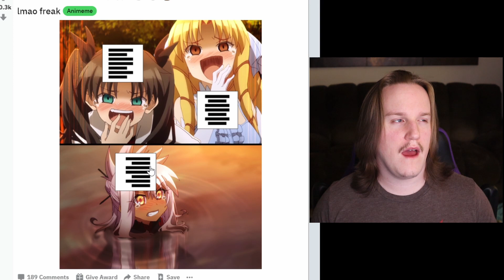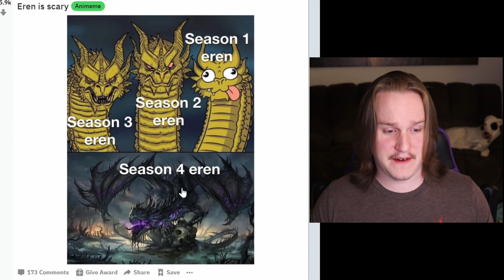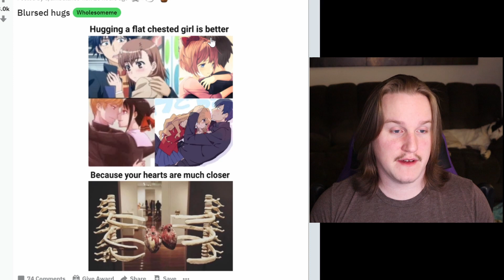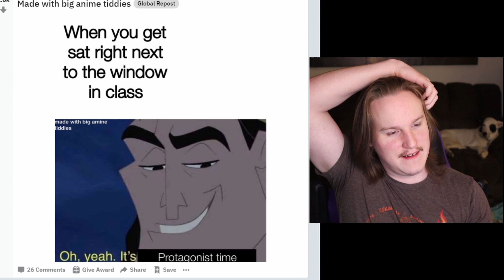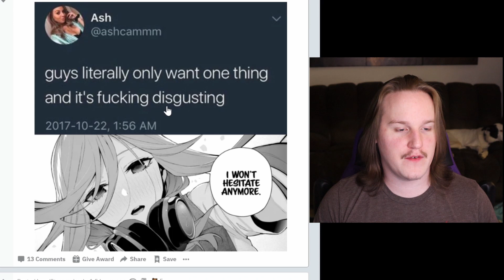Funny anime memes (Would you be the healer).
This video we look at some wholesome anime memes on R/goodanimemes,      and I hope it's a good time.